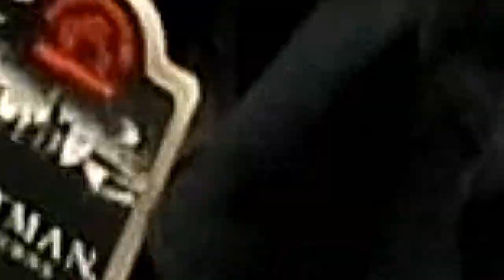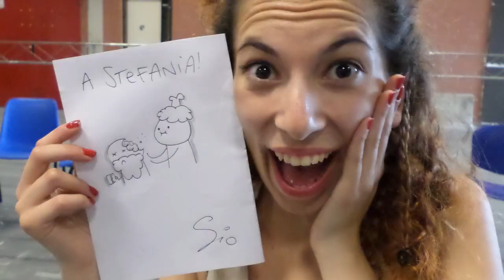Tour Etna comics 2014 con AniaMania alla ricerca di Scottecs by SIO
un tour dell'Etna Comics 2014 insieme a Stefania di Aniamania. Siamo andati alla ricerca di SIO del canale Scottecs. Abbiamo visitato molti stand e i migliori Cosplayer.